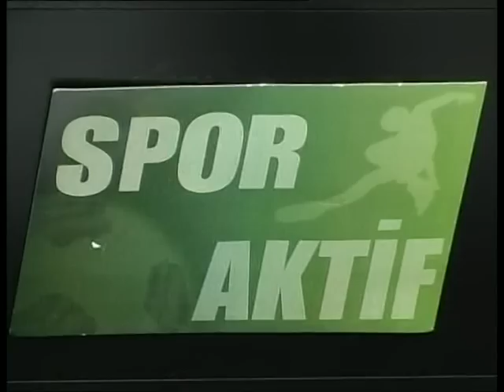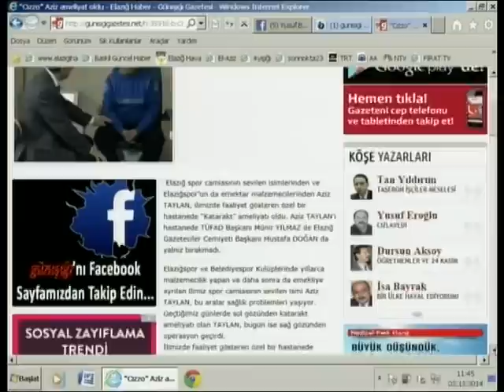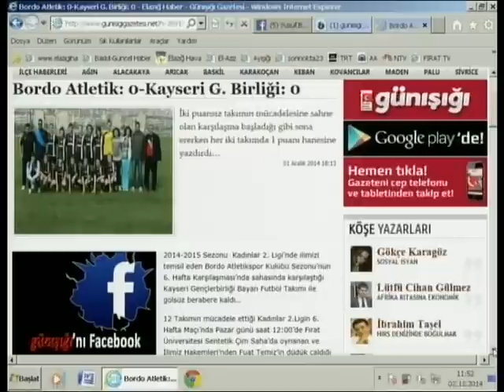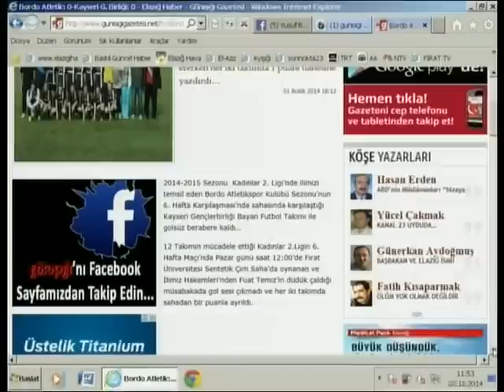SPORAKTİF--02 ARALIK 2014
YUSUF BOYDAK, ERHAN DABAK VE AHMET GERÇEK